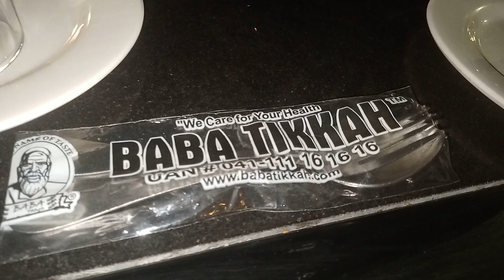Eid Special Dinner With Family || Shaikh Faisal || Faisal 110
Aslam.O.Alikum YouTube Family.
                                   EID SPECIAL DINNER WITH FAMILY
In this vlog we have to go at baba tikka resturent with family.
For dinner we have done dinner after dinner take ice cream.
We have lots of fun with family.
i hope u will enjoy this video.

eid dinner,
eid special dinner,
eid dinner with family,
eid dinner outside,
dinner with family,
eid dinner party,
eid dinner table,
dinner with family,
dinner for family,
dinner ideas,
dinner recipes,